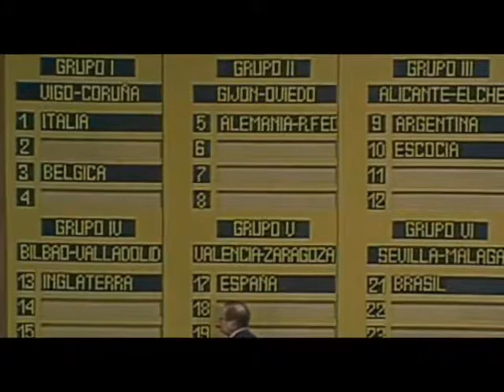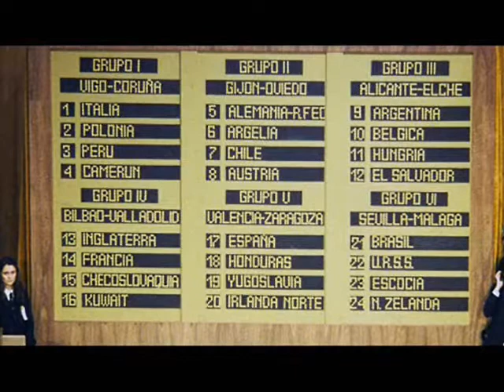10 CURIOSIDADES SOBRE EL MUNDIAL ESPAÑA 1982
Parte número doce de las curiosidades de los mundiales